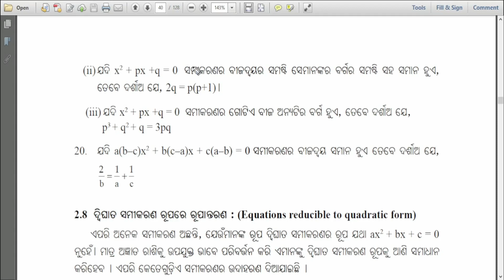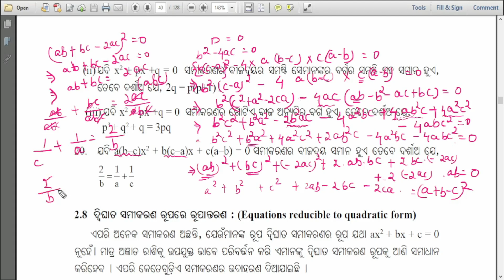Quadratic equation ଅନୁଶୀଳନୀ 2a 16 to 20 number || ଦ୍ବିଘାତ ସମୀକରଣ ଅନୁଶୀଳନୀ 2a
ଏହି ଭିଡିଓ ରେ ଦ୍ବିଘାତ ସମିକରଣର ଶେଷ part 16 ରୁ 20 number ପର୍ଯ୍ୟନ୍ତ ପ୍ରଶ୍ନ ର ସମାଧାନ କରାଯାଇଅଛି | ଯଦି କୌଣସି ପ୍ରଶ୍ନ ବୁଝିବାରେ ଅସୁବିଧା ହେଉଛି ତେବେ ବିଡିଓ ରେ comment କରି ଜଣାନ୍ତୁ |
ଧନ୍ୟବାଦ୍ ||